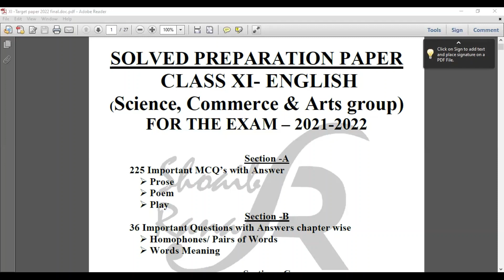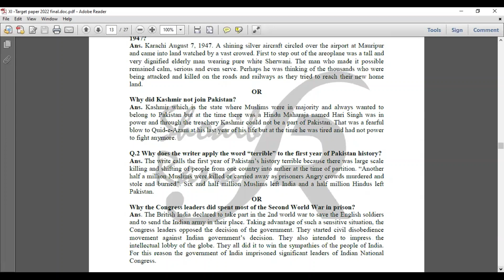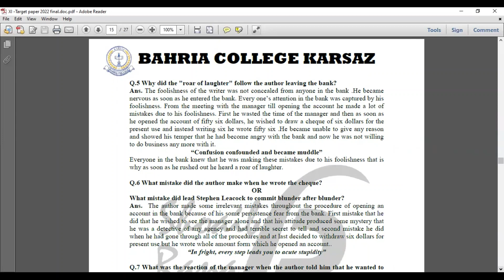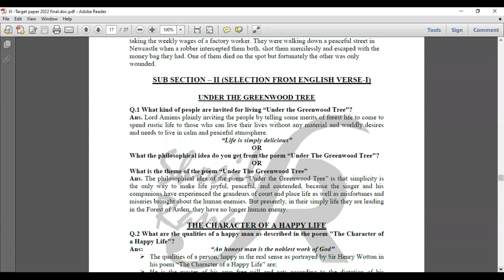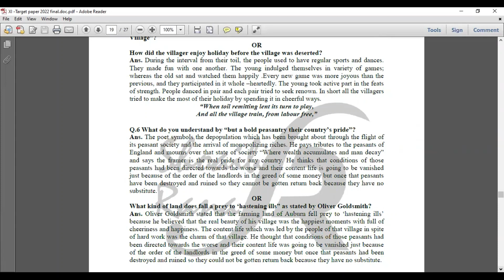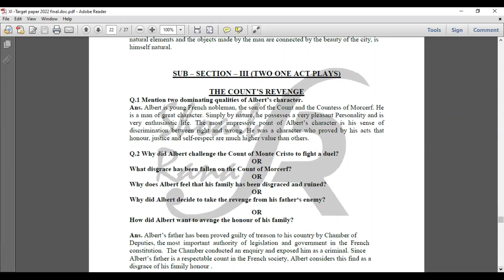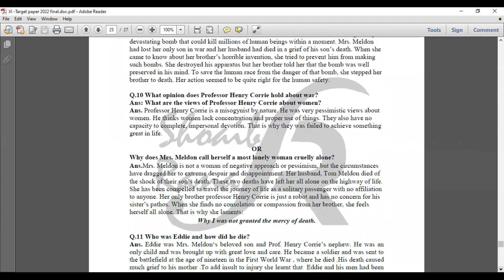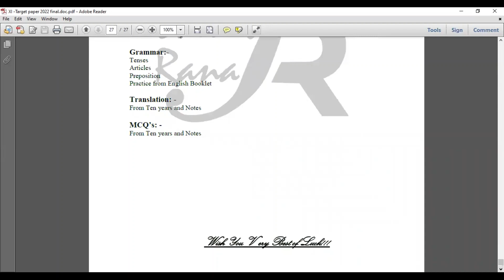Solved XI-English Target Paper Karachi Board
This video is for XI Students who are going to appeare in Intermediate Exam 2022 must watch complete video.

I have been teaching online English Language on Zoom if anyone of you who is interested to learn you may contact to me.

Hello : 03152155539